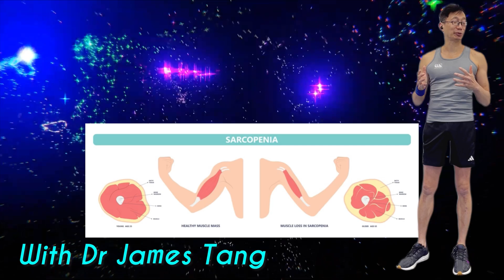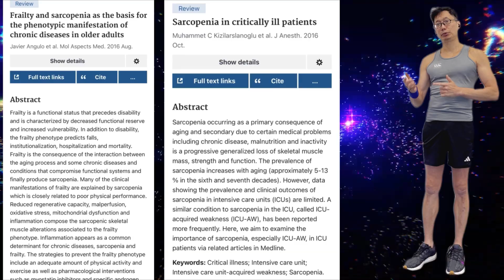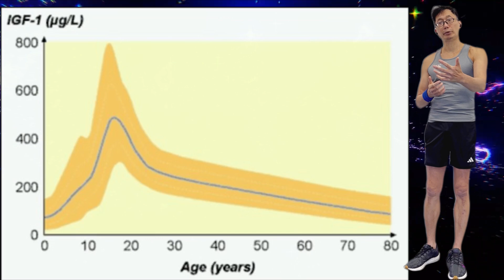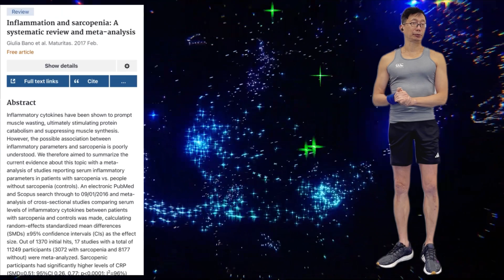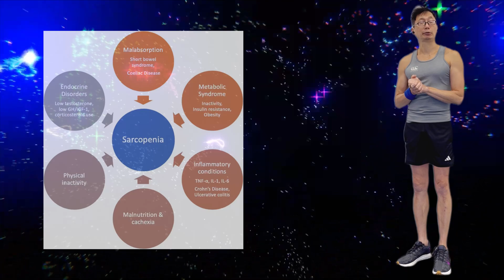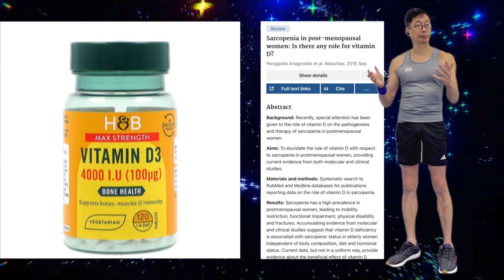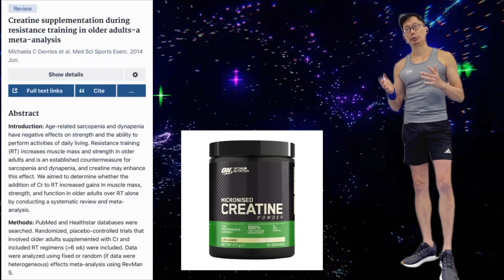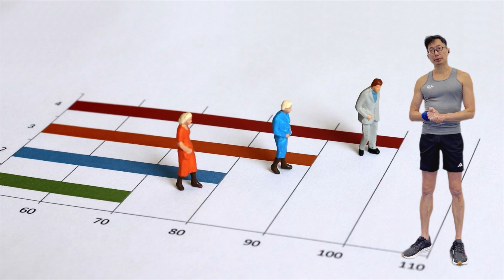Sarcopenia - Taking Charge of Your Muscle Health As You Age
Sarcopenia, also known as muscle loss, is a common condition, it is a global, socio-economic, healthcare problem. that affects 10% of adults who are over 50 years old.

Whilst It’s normal to lose some muscle mass as you age. Sarcopenia describes severe muscle loss that strays from the norm.
It affects your gait, balance, and overall ability to perform daily tasks.

Sarcopenia can occur naturally due to aging or other health conditions. it can decrease life expectancy and quality of life,, watch till the end of the video and I will share with you actions you can take to prevent and even reverse this debilitating condition.

Remember, the information presented in this video is for information only and are not to be interpreted as medical advice.

If you’re interested in improving your health & fitness, losing weight, or if you suffer from or wish to prevent back pain, please take a look at my book - A practical guide to the self-management of lower back pain - A holistic approach to health & fitness: Available from Amazon.